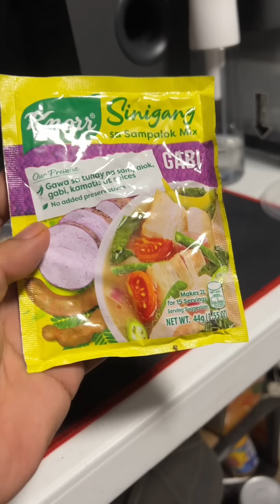French Fries, Sinigang Flavor 😂😂😂